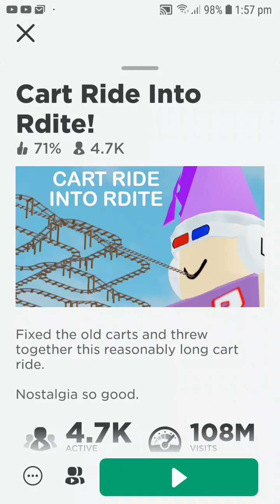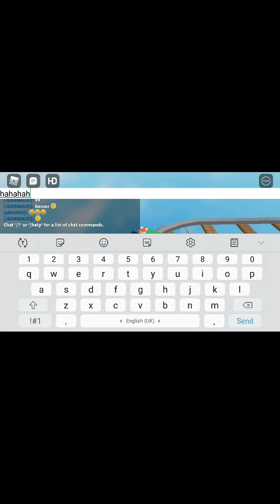10 June 2021